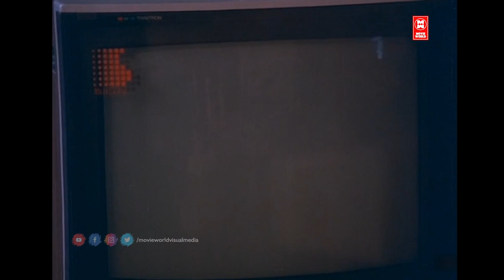ഫ്രൂട്സ് കഴുകാതെ തിന്നാലേ ഫലം കിട്ടുകയുള്ളുവെന്ന് പേപ്പറിൽ കണ്ടു..ആൻ്റ അത് വായിച്ചില്ലല്ലേ..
|| ANTI-PIRACY WARNING ||

*COPYRIGHT PROTECTED*